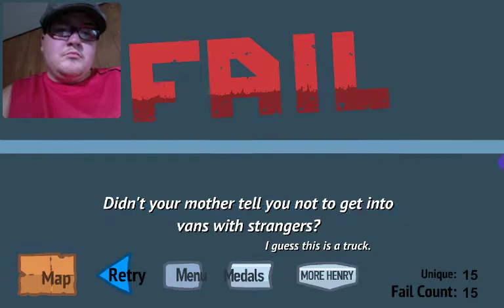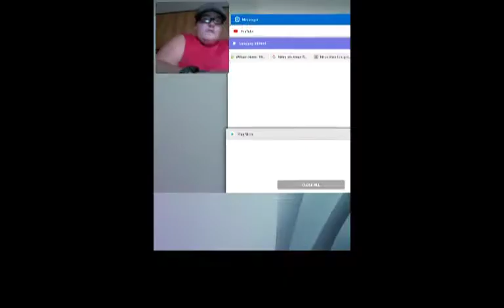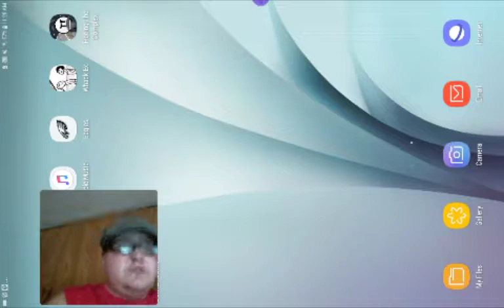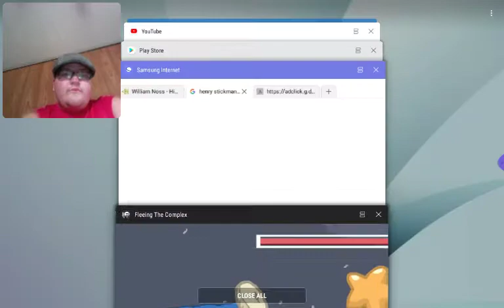LAST TIME WITH HENRY STICKMAN | Henry Stickman Fleeing the Complex